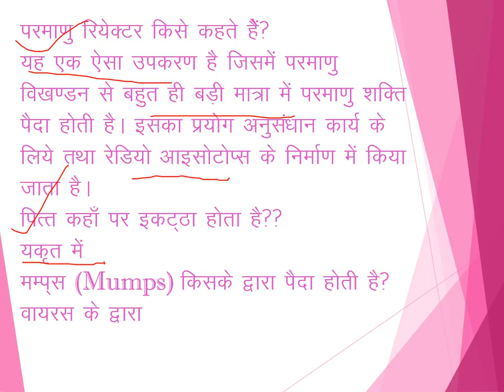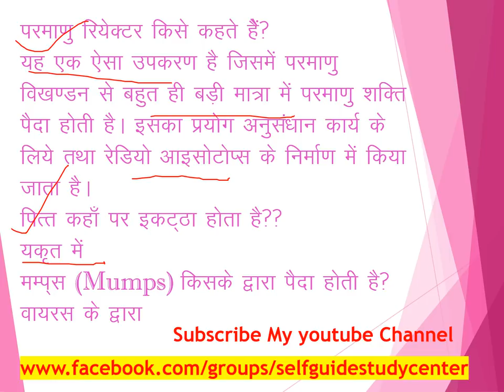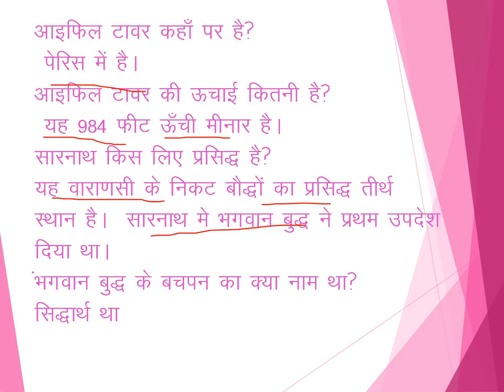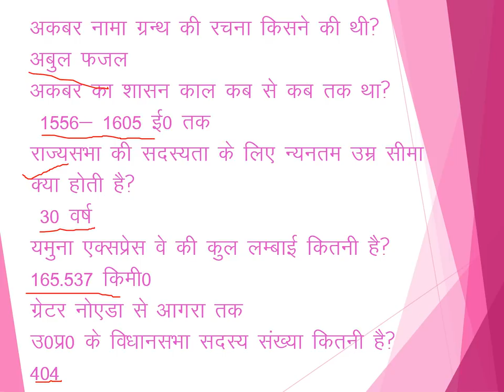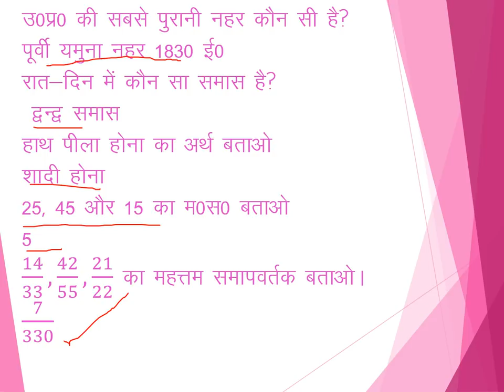UPSSSC JUNIOR ASSISTANT INTERVIEW 18 july कनिष्ठ सहायक साक्षात्कार महत्वपूर्ण प्रश्नोत्तर